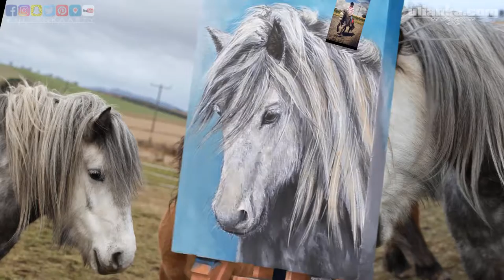Roland of Liosmor- Highland Pony Timelapse Drawing / Drawing a Highland pony in time lapse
Look out for future drawing videos, like tutorials, time lapse, and you guys can suggest drawings for future videos!
Highland Pony time lapse painting
Around 3 hours total, Graphite Pencil on A5 paper
Weekly uploads didn't go to plan to say the least so let's try fortnightly! Unfortunately my current few pieces I am doing can't be uploaded for a little while as they are secret presents so I might not be able to really keep to a good schedule until I get a few videos lined up :(
This was the first I filmed so the angle is really off and you can't see me actually drawing anything because my hand is in the way but I thought I'd upload it anyway. I was also in the process of dying my hair when I was filming lol!